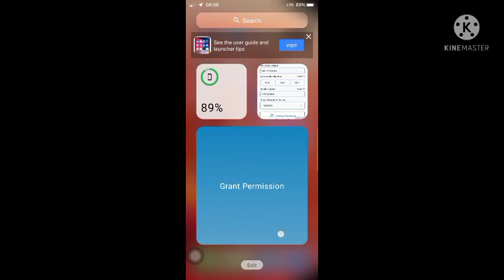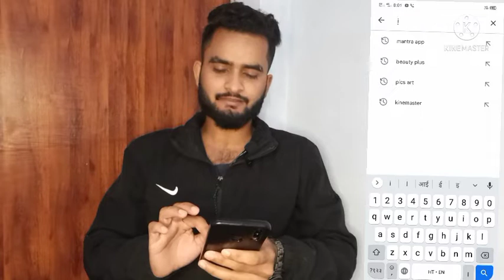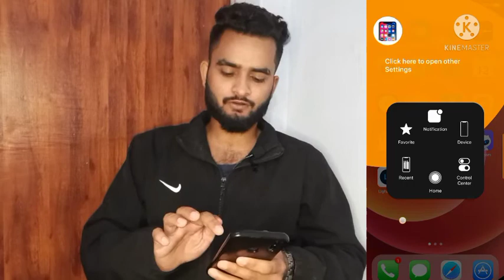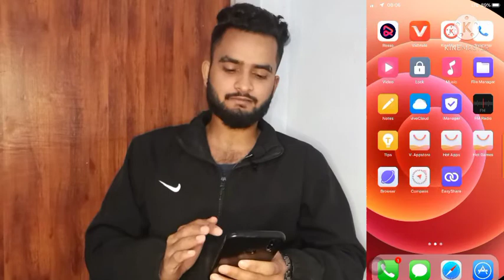How To Install iphone 13 Pro In Any Android Devices🔥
Hii everyone,

About This Video -: Maine is video me btaya hai ki ap apne normal Android phone ko iphone 13 pro max me kaise badle,

"Your Queries"
01. iPhone 13,
02. iPhone 13 pro,
03 apple iphone 13 pro max,
04 iphone 13 pro max in any android,
05 convert any android in iphone 13 pro max,
06 how to install iphone 13 pro in any android,
07 how to install iOS in any android,
08 how to install iOS 14 in android,
09 how to install iOS 15 in android,
10. android ko iphone 13 pro me badle,
11. android devices ko iphone 13 pro me kaise badle,
12 how to convert your android phone to iphone 6 pro,
13 normal phone ko iphone 13 pro max me kaise badle,

Abhishek Chaturvedi
From -: Mauganj, rewa (m.p.)